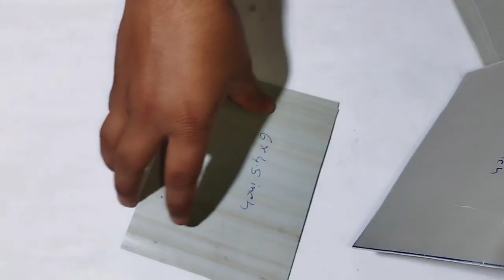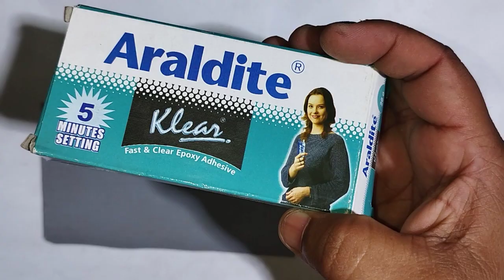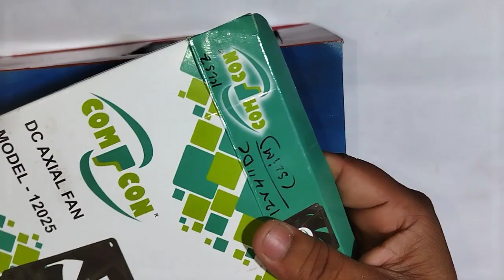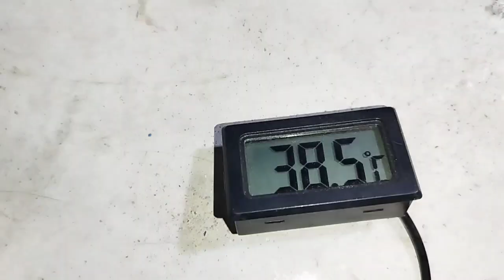| How to Make a Air Cooler at Home | Electronics Project | Technical Saikat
Hi Friends In This Video I Will Show you how to make a air cooler. Easy Process.

KEEP LOVING